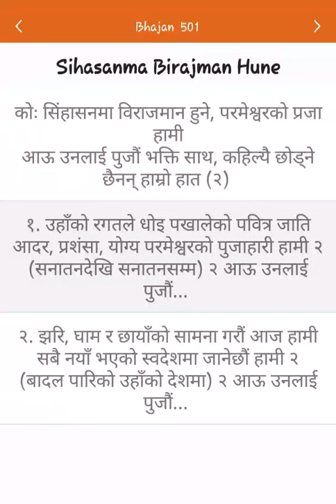Bhajan-501 || Nepali Christian Bhajan-2020.